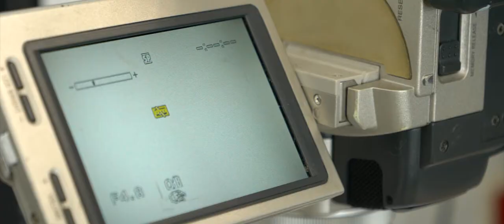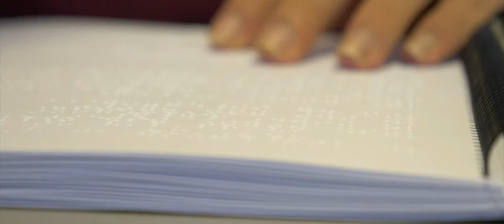Polytechnic of Leiria - Portugal (Promotional Vídeo) - English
Promotional Video of the Polytechnic of Leiria (EN)
D2IN Project: Double Degrees for Research, Innovation and Internationalization of the Leiria Region